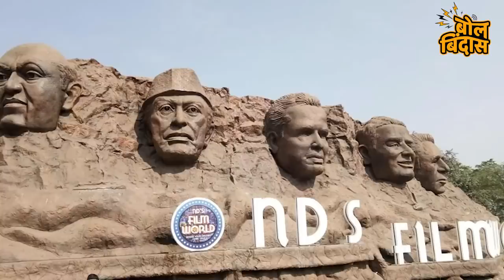नितीन देसाई यांची आत्महत्या पडद्यामागील सत्य !